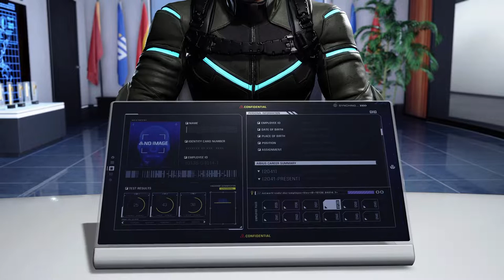面白かった_EXOPRIMAL Open Beta Test_20230317094933